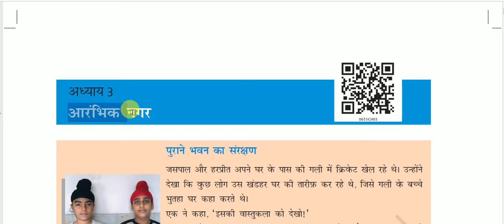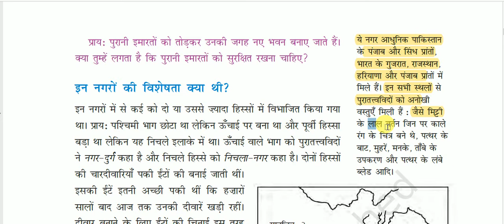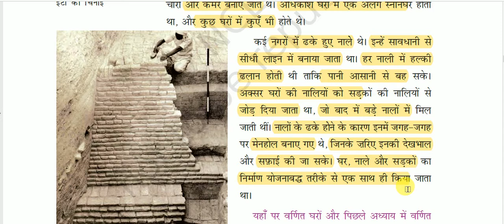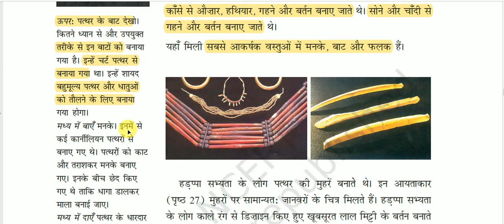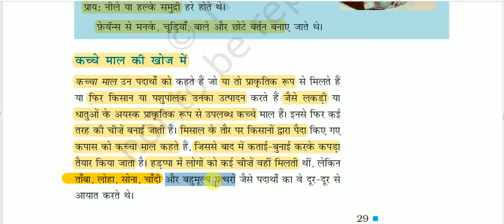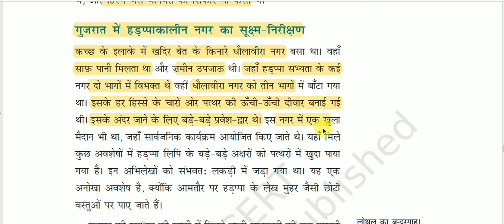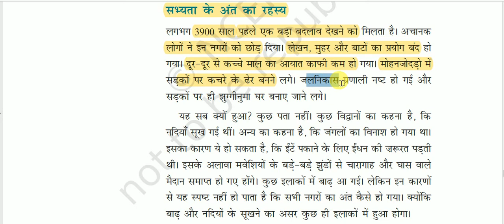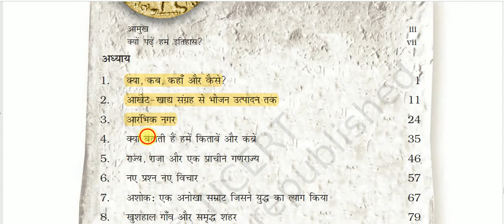एनसीईआरटी पुस्तकें: कक्षा 6 (हमारा अतीत -1) - आरंभिक नगर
Initial city for All Competitive Exams like SSC, Railway, IB, Bank, UPSC, BPSC, MPSC, PCS, etc.